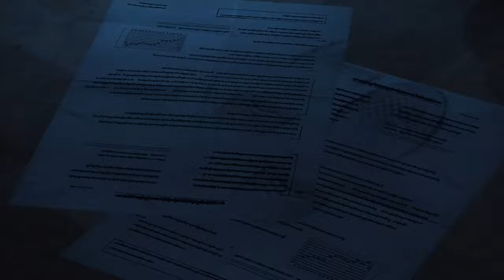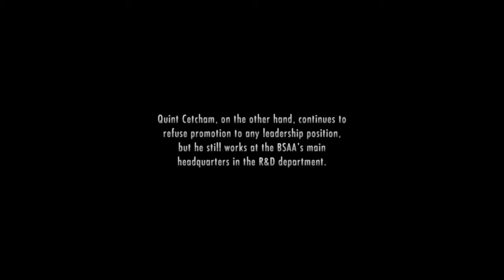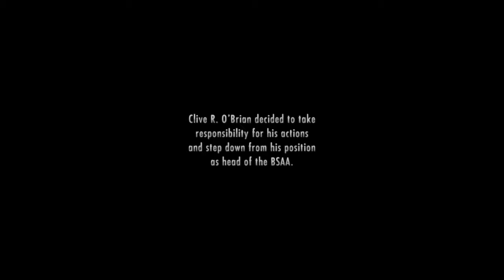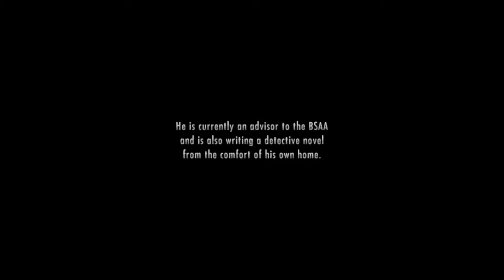Resident Evil: Revelations Silent Gameplay No Commentary Ending